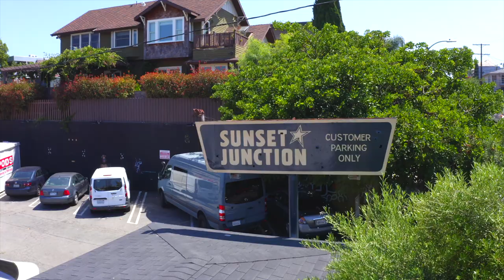1042 SANBORN AVE, LOS ANGELES, CA